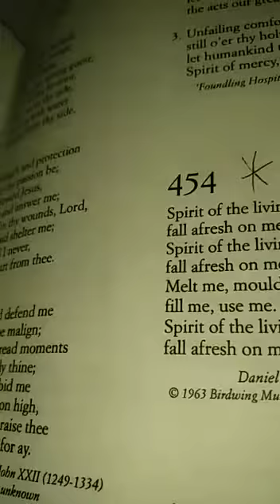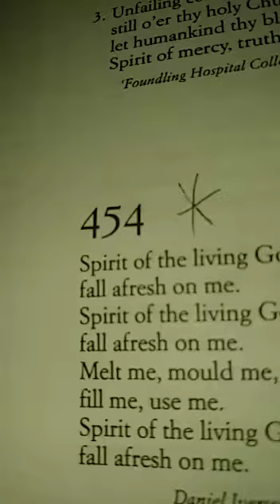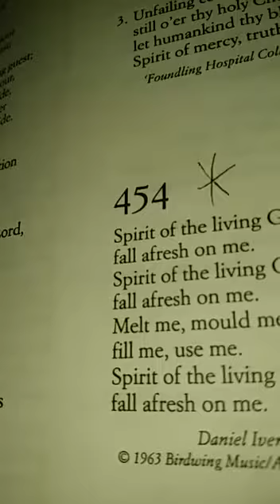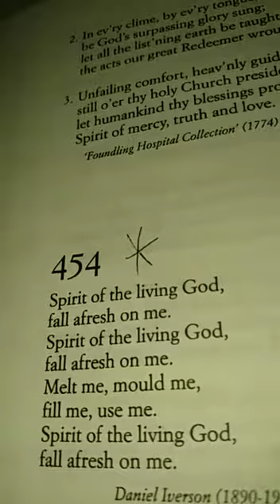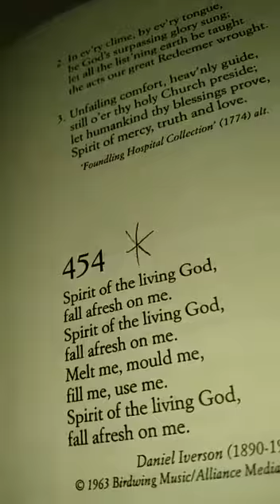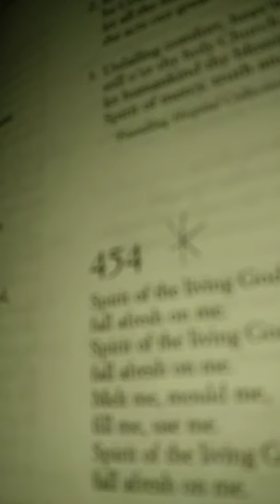Faith ! Spirit of God ! Jesus Christ Yeshua ! Prayer- Hymns, bible reading and analysis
Facebook page : Princess O.T Agidee of borou royal house